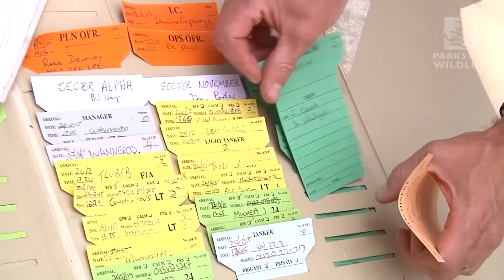Become part of Parks and Wildlife's pre-formed incident management teams